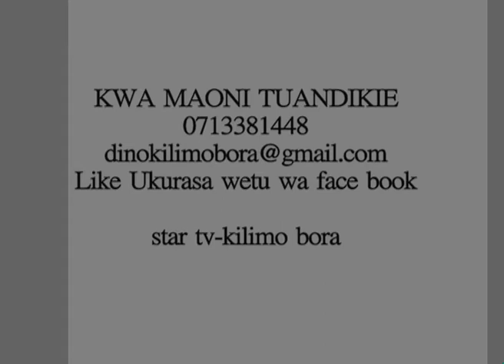KILIMO HIFADHI MSETO SSTAR TV KILIMO BORA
Dino Donald Mgunda anakukutaanisha na waataalamu wa kilimo katika kukuongezea maarifa kwenye kilimo chenye tija
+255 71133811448